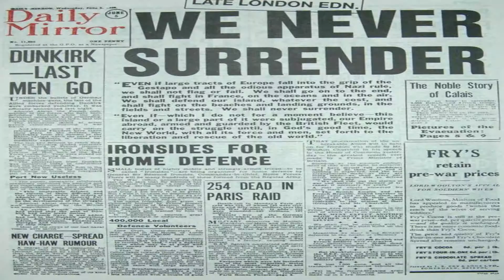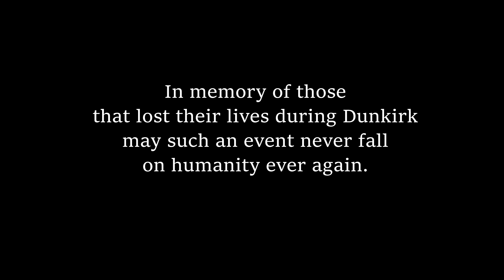[War Thunder] The Royal Air Force Rules the Skies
A compilation of some Air Realistic Battles

Song: 28.- A Troops Barracks (Requiem For the Grand Budapest) - Alexandre Desplat